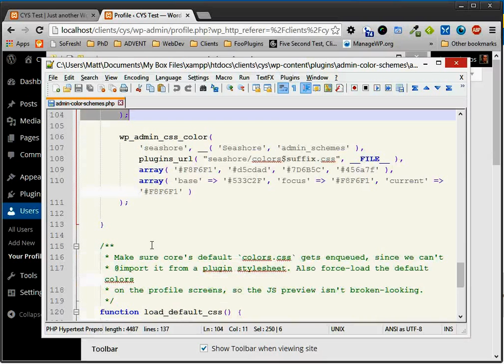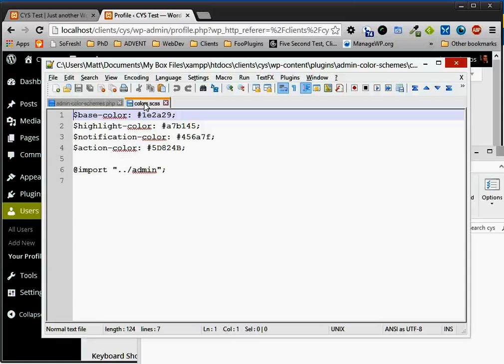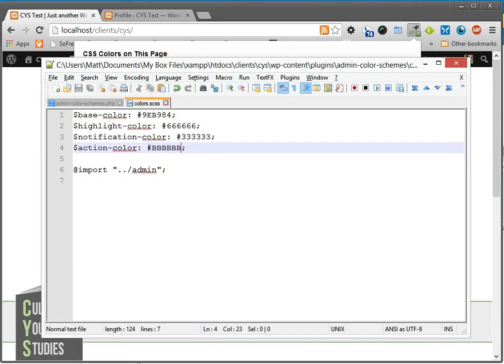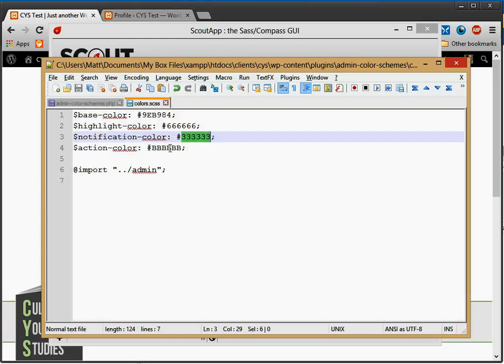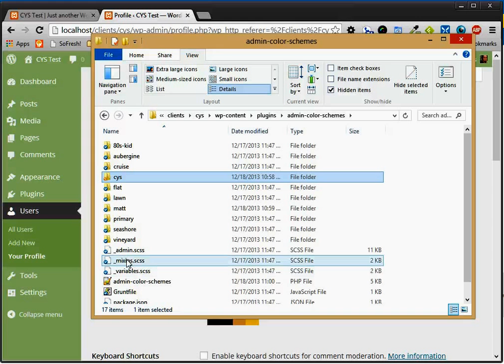How to Create a Custom Admin Color Scheme in WordPress 3.8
This is really just an overview. I detail it all in the full article